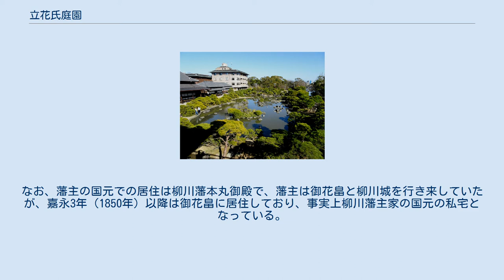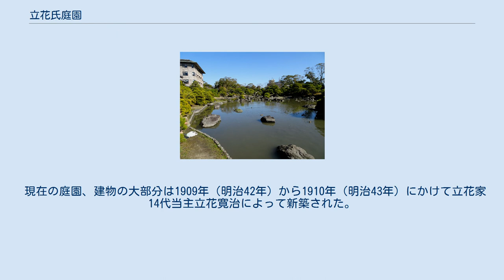立花氏庭園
松濤園 (2020年2月23日撮影) 立花氏庭園（たちばなしていえん）は福岡県柳川市にある旧柳川藩主立花家の御屋敷と庭園。
江戸時代元文三年（1738）に柳川藩五代藩主、立花貞俶が、柳川城の南西隅にあたる、当時、 御花畠と呼ばれていたこの地に藩主家の人々が暮らす別邸を築いたことに始まる。
明治時代、立花家は伯爵となり、建物や庭園も新しく整えられ、明治43年に洋館と和館が並び立つ新しいスタイルの立花伯爵家住宅が完成し、それが現在の立花氏庭園の主要建造物を構成している。
 1978年8月25日に屋敷地の西半分が「松濤園（しょうとうえん）」として国の名勝に指定された。
2011年9月21日には東庭園が追加指定されて、屋敷地全域が国の名勝となり、指定名称を「立花氏庭園」に改めた。
大広間と御居間に面した庭園・松濤園は明治期に入って整えられた近代和風庭園である。
池を中心に、周囲に280本もの松を配した華やかな庭で、池の岩島の配置には当時の伯爵寛治の意向が強く反映されている。
池の水は柳川城の堀の水を循環させるように作ってあり、生き物が豊富なためか冬場には野鴨が飛来し、冬の風物詩となっている。
 地元の人々から「御花」と呼び親しまれてきたこの地は、戦後立花家が経営する料亭旅館となり、現在も大名文化の香りを伝える美しく力強い光景は、観光客を魅了している。
 隠居した柳川藩主立花鑑虎が元禄10年（1697年）に普請方の田尻惟貞（惣助）に命じて総面積約7,000坪の集景亭という別邸を構えて、遊息の地とした。
その後、会所として利用される。
 通説では「当地が『花畠』という地名であったことから、柳川の人々から御花と呼ばれるようになる」と言われることが多いが、元文3年（1738年）以前の一次資料に「御花畠」の名は登場しない。
 藩主立花貞俶の治世中の元文2年（1737年）に国元での奥（藩主側室や子息、女中の居住地）として使われていた柳川城二の丸御殿が手狭になったので、奥の移転が計画される。
貞俶が花見や相撲見物に使っていた三の丸の茂庵小路御茶屋でもやはり手狭だったので、より広いかつての鑑虎の別邸が移転地に決定する。
元文3年（1738年）には、かつての鑑虎の別邸に二の丸座敷を直接移築するなどの普請が加えられ、旧暦7月7日に藩主子女や女中が二の丸より引越し、御花畠と命名された。
 こうして、御花畠は柳川藩の国元の奥として明治時代まで機能するようになる。
なお、藩主の国元での居住は柳川藩本丸御殿で、藩主は御花畠と柳川城を行き来していたが、嘉永3年（1850年）以降は御花畠に居住しており、事実上柳川藩主家の国元の私宅となっている。
 柳川藩の奥が花畠に移転したこともあり、柳河藩の役職には「花畑路地役」（城地路地役が兼務）や「花畑目付」、「花畑役人」という役職も置かれ、「列並諸役人帳」（文久3年頃作成だが、しばらく実務に使っていたと推定されている）などの柳川藩史料で確認できる。
同時に藩政史料では「花畑」と表記されることもあったことが分かる。
 現在の庭園、建物の大部分は1909年（明治42年）から1910年（明治43年）にかけて立花家14代当主立花寛治によって新築された。
なお、「図説 立花家記」によると、江戸時代は御花西洋館から西側は御花畠に含まれていなかった。
 戦後、1950年に立花家16代当主立花和雄が「柳川御花」として料亭と旅館の営業を開始した。
 福岡県柳川市新外町1-1